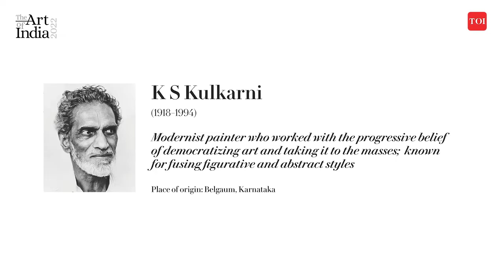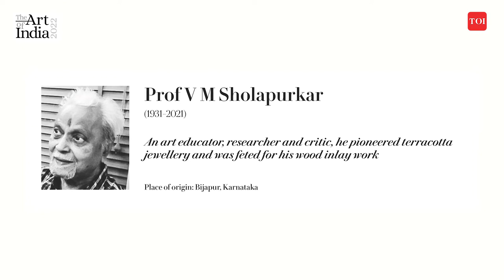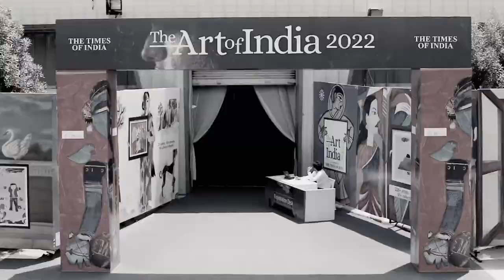The Art of India 2022 (Webisode 3) - India's Biggest Art Showcase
The Art of India 2022 (previously known as the Times Art Fest) is an unique Indian retrospective featuring 3 eras of Indian art. It is a mega-tribute to the divergent art influences, styles, forms, practices and traditions that enrich Indian art. With over 50+ collectors artworks on display, The Art of India is the country’s largest showcase where art lovers can view  masterpieces  from iconic artists like Rabindranath Tagore and more.

The festival’s grand finale is a 24 hour live auction from May 18th to 19th, 2022